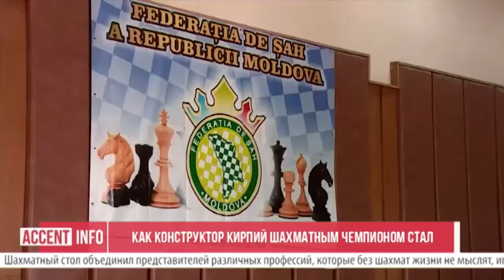Как конструктор Кирпий шахматным чемпионом стал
Доктор технических наук стал победителем шахматного чемпионата Молдовы среди ветеранов. 66-летний инженер-конструктор Александр Кирпий пять лет шел к золотой медали. А вот бухгалтер Марина Шереметьева завоевала свое первое чемпионство после пятнадцатилетнего перерыва.